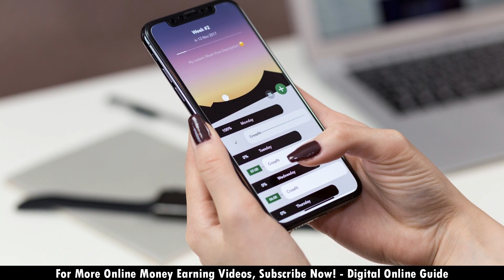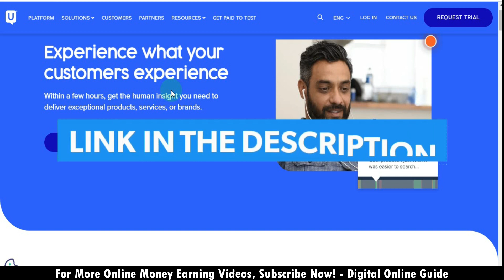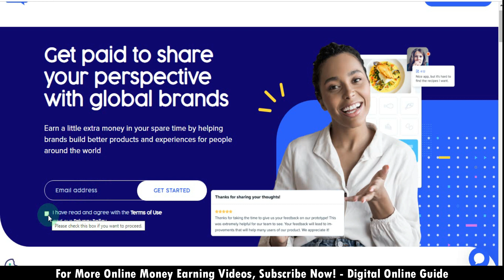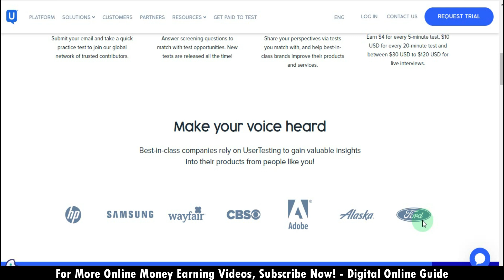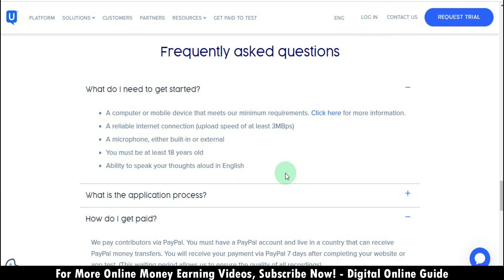🔴Earn 10$ = Rs.739 in 20 Min💥Mobile Online Jobs At Home In Tamil No Invest📣Make Money Online Tamil✨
1) Like This Video
3) Share Your Best Comment
4) Share to WhatsApp Status or Groups